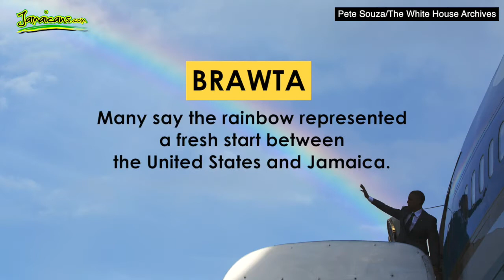5 Memorable Moments from President Obama's Trip to Jamaica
If you're missing President Obama, check out these 5 memorable moments for his trip to Jamaica in April 2015.

We really appreciate it and love hearing from you. Thanks!